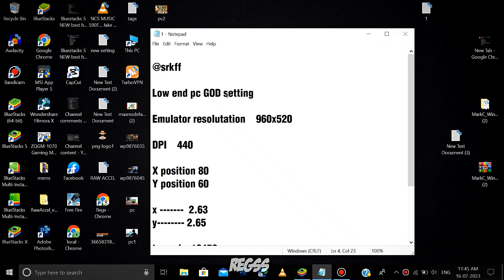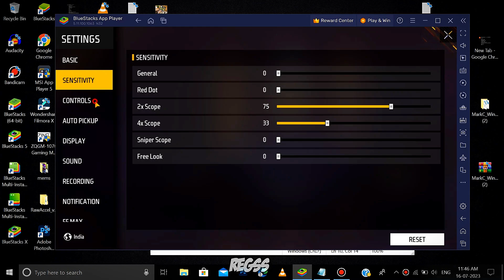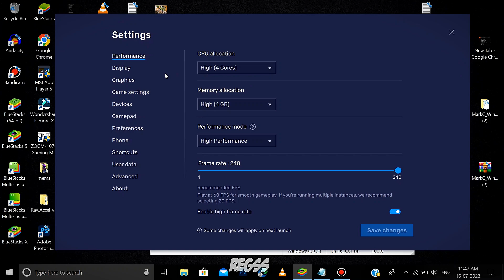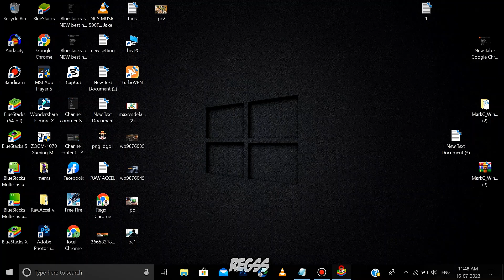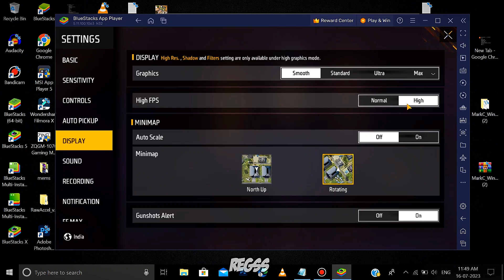Low End Pc Best Headshot Setting 👨‍💻 Bluestacks 5 settings for low end pc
Low End Pc Best Headshot Setting 👨‍💻 Bluestacks 5 Free Fire Headshot Setting🎯⚙

specification -
RAM - 16GB

Tags👋

bluestacks 5 headshot settings low end pc
bluestacks 5 free fire setting for headshot
free fire
bluestacks 5 free fire keymapping setting
free fire
bluestacks 5 headshot sensitivity
bluestacks 5 headshot regedit
bluestacks 5 lag fix settings
bluestacks 5 free fire setting
bluestacks 5 regedit free fire
bluestacks 5 best x and y sensitivity free fire